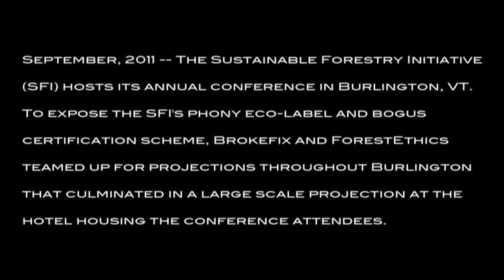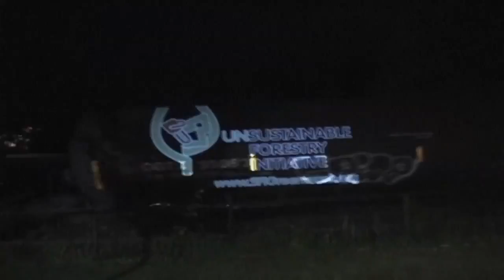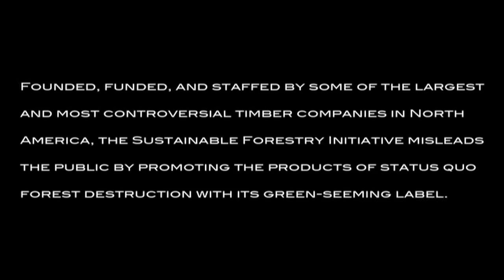Bringing Greenwash to Light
A guided tour of Brokefix and ForestEthics' projections of the Sustainable Forestry Initiative's greenwash logo during their annual conference in Burlington, VT, September 2011.

The finale was a projection on the hotel hosting the conference.

To find out more about SFI's greenwash 'eco-label' and its threats to the world's forests,